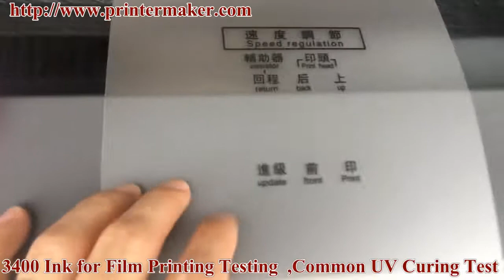3400 Ink for Film Printing Testing, Common UV Curing Machine Testing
3400 Ink for Film Printing Testing, Common UV Machine Testing
Skype: sarah212